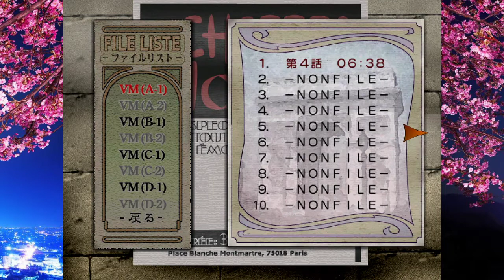Sakura Wars 3: Is Paris Burning? (DC) English Translation - Longplay part 9